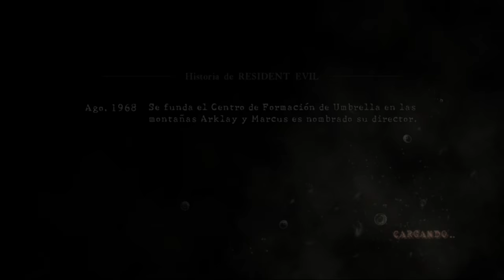Guia Resident evil 5 al 100% (Emblemas + Tesoros) Capitulo 3-3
Tesoros: 2

Esmeralda [18:10]
Zafiro [13:25]
Emblemas: 1

Emblema 18 [3:55]
Armas: 1

M3 [12:20]